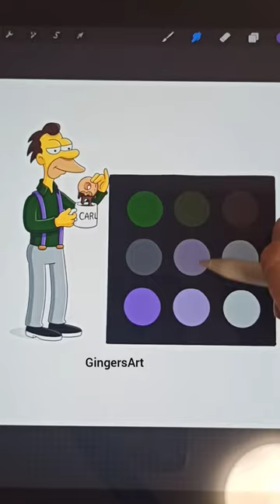Procreate - Makeup Palette: Lenny Leonard